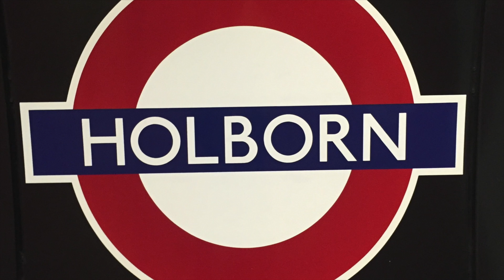NUin England 2016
A digital storytelling project for my Global Experience class about my study abroad experience in England